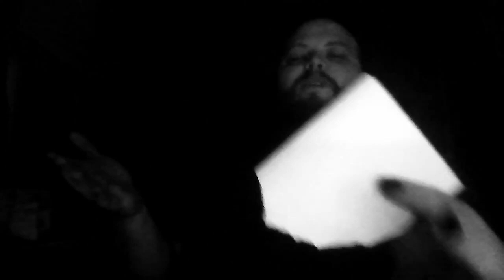Reverse Engineering the Pyramids - Part 1: Why I love the pyramids